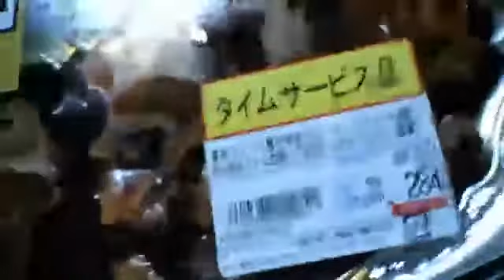千の風になって 2016.05.10 火曜日